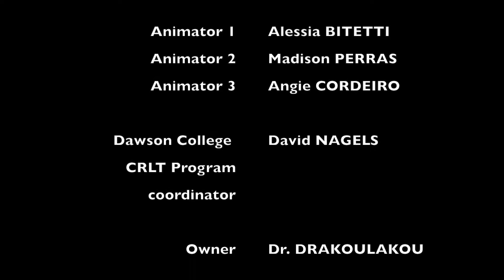LOL Mother's Day Activity 2016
LOL Toys Mother's day Activity where children and their parents create wonderful Wind Chimes and Flower pots.